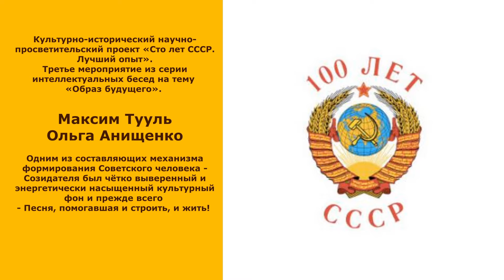Проект "100 лет СССР". Максим Тууль, Ольга Анищенко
Состоялось, уже третье мероприятие из серии интеллектуальных бесед на тему» Образ будущего». В ходе бесед внимание было  сконцентрировано на том положительном образе СССР, который может и должен стать основой фундамента образа будущего.